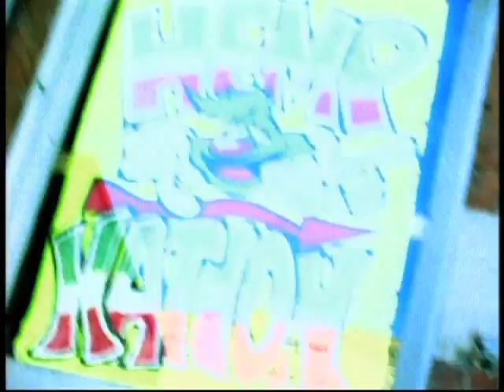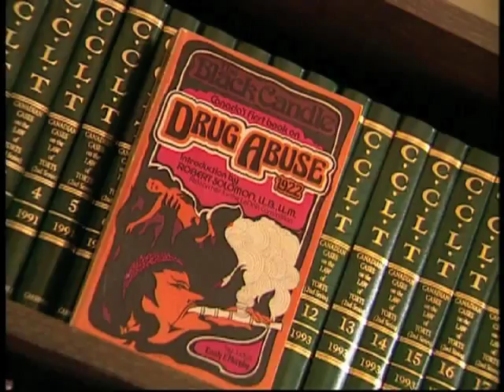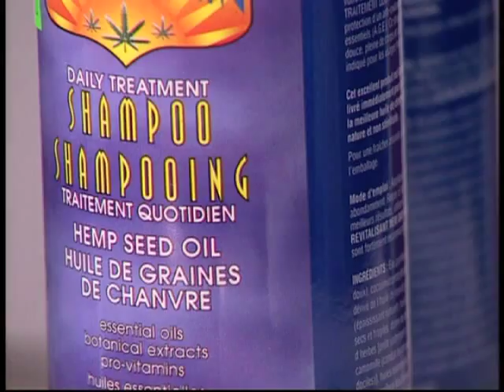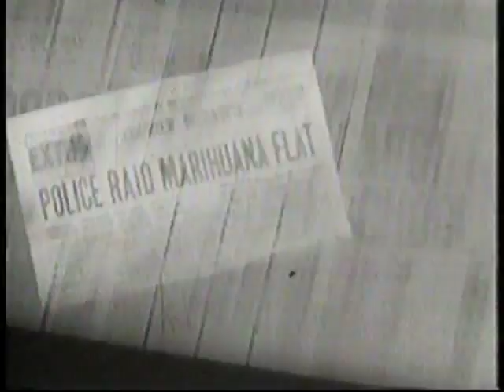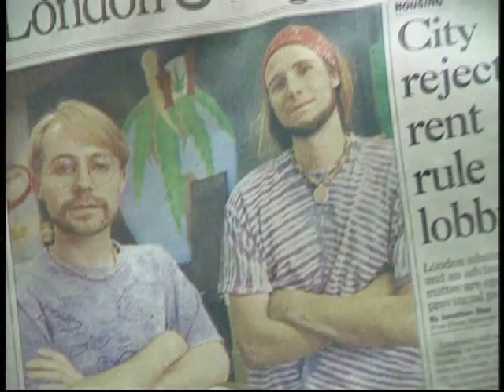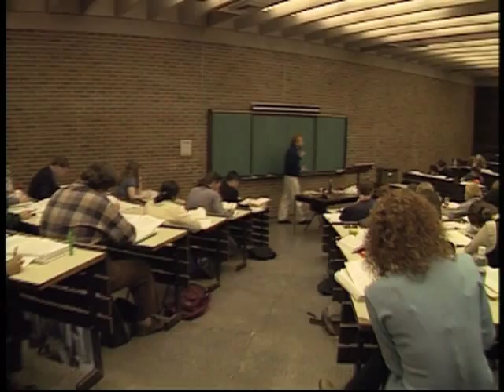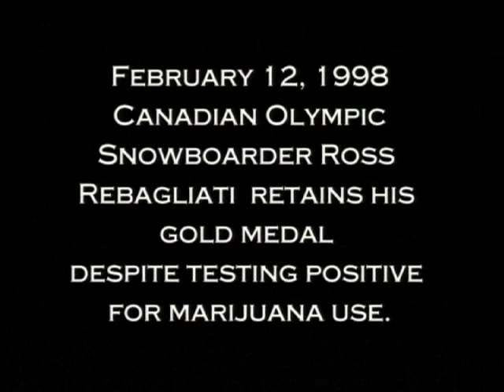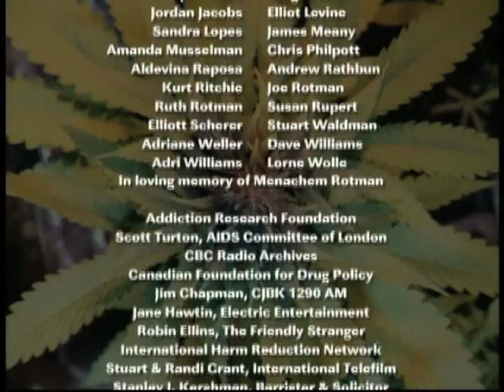STONED: Hemp Nation on Trial, 1998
STONED: Hemp Nation on Trial is a 48-minute documentary produced in 1998 that follows the story, trial and constitutional challenge of Christopher Clay, who faced four life sentences for selling cannabis seeds and plant cuttings from his store Hemp Nation in London, Ontario.

STONED: Hemp Nation on Trial was the most popular documentary on CBC's Rough Cuts in 1998-99 and was nominated for Best Political Documentary at HotDocs! in 1999.  It premiered nationally in Canada on CBC Newsworld in 1998 and aired on CHUM TV in Ontario, Canada.  STONED: Hemp Nation on Trial is directed and produced by Russell Bennett, co-directed by Sarah Jane Flynn.  The cinematography is by Jeremy Benning.